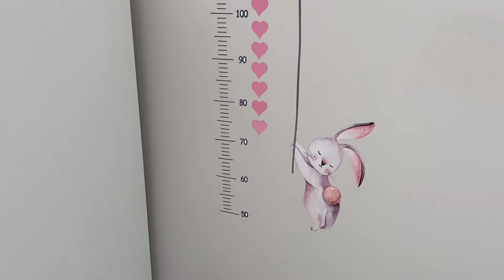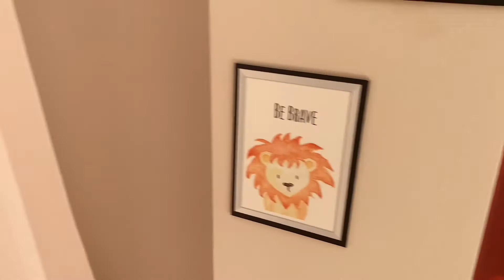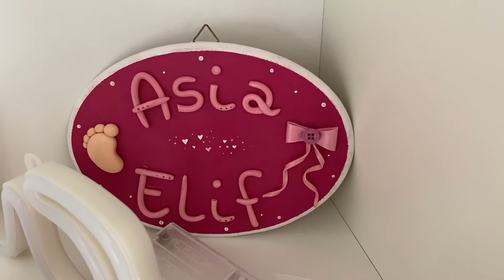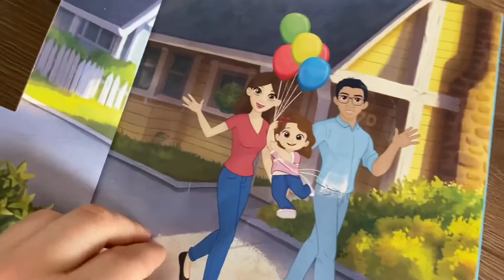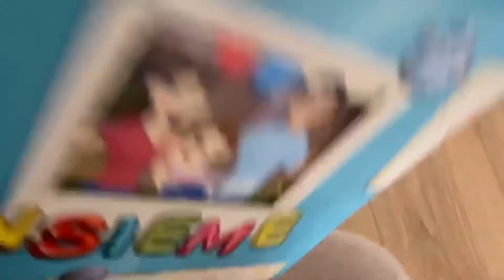Cameretta bambina con letto Montessori ❤️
Ciao a tutti, oggi voglio condividere con voi la camera di mia figlia Asia. Scusate se nel video sono un po’ emozionata. Comunque la camera non è del tutto finita, con i bambini ogni giorno cambia hehe.

Buona visione , ciao ciao